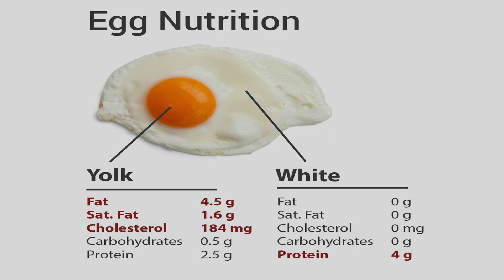Ask Dr Rasi - Are EGGS good for your heart?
In this episode we will look at the truth (and the hype) behind eggs. Most of us love eggs, and recently there has been a lot of negative press about eggs and their dangers to your heart health.